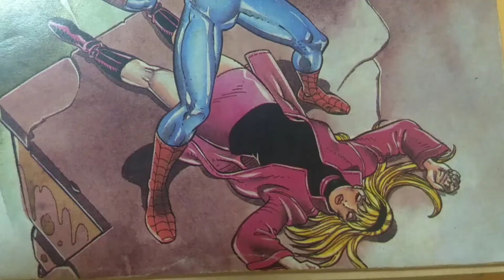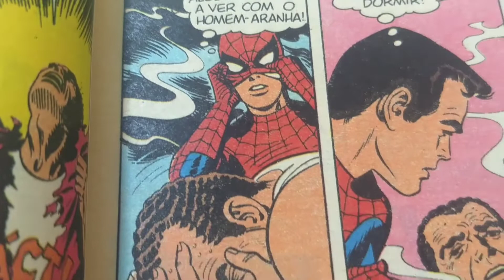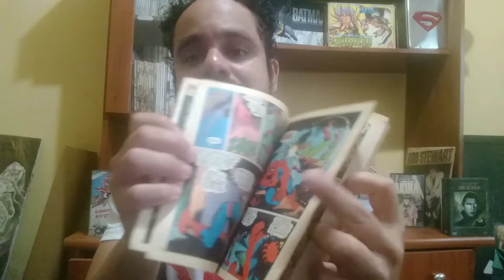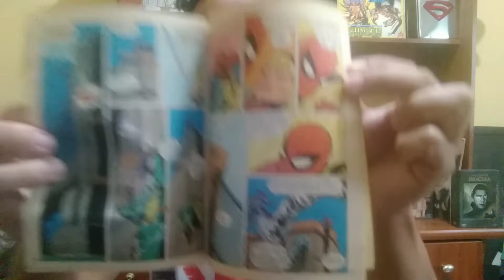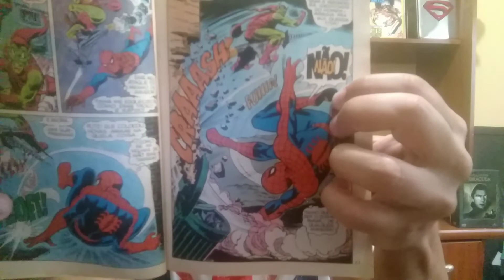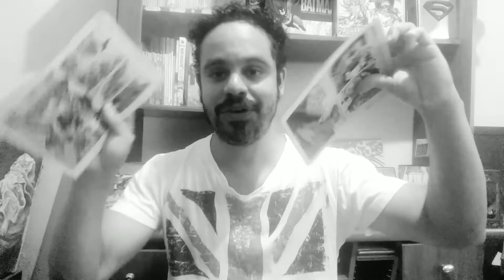A MORTE DE GWEN STACY A PIOR DERROTA DO HOMEM-ARANHA.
A Morte de Gwen Stacy, foi a pior derrota do Homem-Aranha nos quadrinhos. Lançado em 1973, o quadrinho chocou muitas pessoas! Ninguém esperava esse desfecho com a namorada do herói. No quadrinho, o duende verde descobre a identidade secreta do Homem-Aranha, sabendo que ele na verdade é Peter Parker. Então começa um grande confronto entre os dois, culminando na morte de Gwen Stacy.

T.B.M Classic é um canal sobre Filmes, Séries, Hqs, Cultura Nerd e Pop.